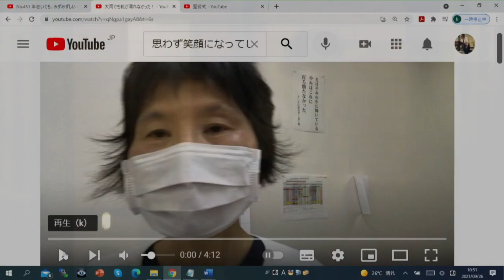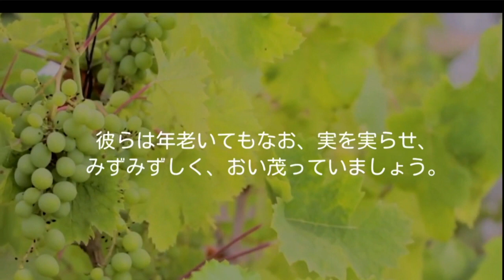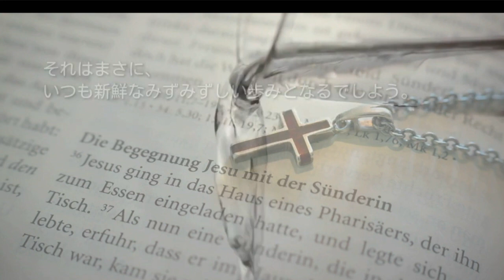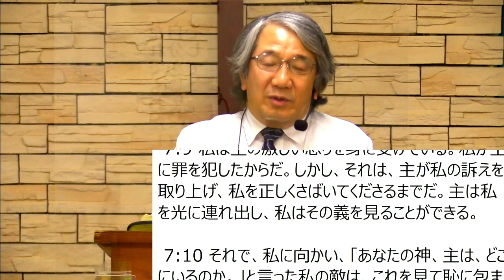第２礼拝 メッセージ イザヤ木原真牧師 2021年9月26日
礼拝 メッセージ イエス・キリスト